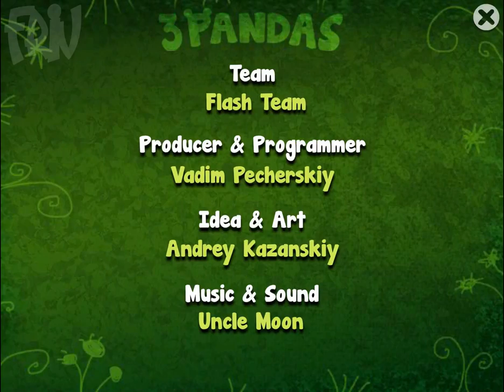3pandas friv WEB